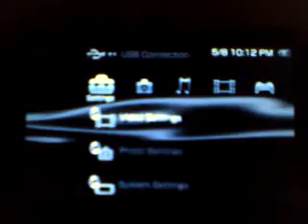The real ps3 wavebar on psp 3.40 oe-a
I modded my psp to look like the XMB on the ps3.
Although its hard to see, its 3.40 oe-a.

This is a hi-brid of Reever's full ps3 theme

and the Hacker Vista Orb theme

I took the XMB, Volume Bars and Battery icon from Reever's theme and the wavebar from the Hacker Vista Orb theme.